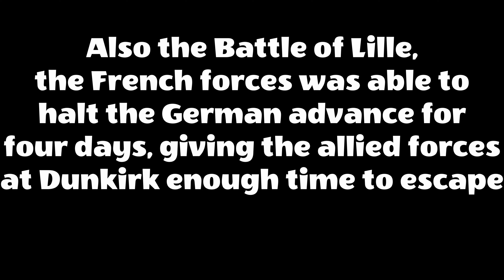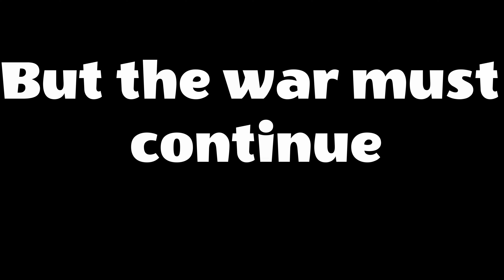Invasion Of France 1940 | Epic Final Battle Of Lille | Cinematic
So far during the Siege Of Lille, the Germans was inching their way towards the city of Lille. The French defenders was holding some of the suburbs, but most of the French forces have either been overrun or they had ran out of ammunition. Lille was holding on by a thread, and the Germans was preparing to end the fighting in Lille. In this stunning episode, we shall continue our story with Hans Schmidt as he details the final battle during the siege of Lille.

Time Codes:
0:00 - Intro
0:36 - German march to the front
1:45 - German Dialogue
2:25 - Battlefield
3:08 - Heavy fighting begins
5:18 - Second wave of Germans
7:31 - Epic fighting continues
9:49 - The Final push
11:07 - *EPIC SECTION OF THE VIDEO!*
13:59 - Outro
14:23 - Dedication to the soldiers who fought in Lille

Barbedwire Studios
NPC Combat
NPC Universe
NPC battle
Epic Call To Arms: Gates of Hell
Epic Men Of War Assault squad 2
Epic Call to Arms Gates of Hell Battle
Epic Men of War Assault Squad 2 battle
Call To Arms: Gates of Hell Mod
Call to Arms: Gates of Hell Editor
Call To Arms: Gates of Hell German
Call To Arms: Gates of Hell Japan
Call To Arms: Gates of Hell Poland
Call To Arms: Gates of Hell Documentary
Call To Arms: Gates of Hell America
Call To Arms: Gates of Hell Russia
Call To Arms: Gates of Hell Finland
Call To Arms: Gates of Hell Britain
Call To Arms: Gates of Hell Maps
Call To Arms: Gates of Hell Modding
Call To Arms: Gates of Hell Ostfront
Men Of War Assault Squad 2 Modding
Men Of War Assault Squad 2 Editor
Men Of War Assault Squad 2 Europe
Men Of War Assault Squad 2 Battle
Men Of War Assault Squad 2 map pack
Men Of War Assault Squad 2 air combat
Men Of War Assault Squad 2 D-DAY
Simple history
Simple history world war 2
World war 2 content
World war 2 Docuseries
Invasion of Normandy
operation Barbarossa
Pacific war
Battle of France
North African campaign
World at War
Men of War 2
Operation market garden
Battle of Moscow
Iwo jima
Battle of Okinawa
Battle of Kursk
battle of the Bulge
Battle of Berlin
Battle of Sicily